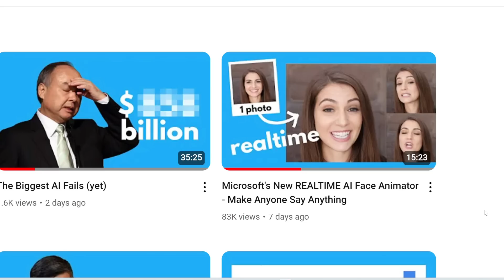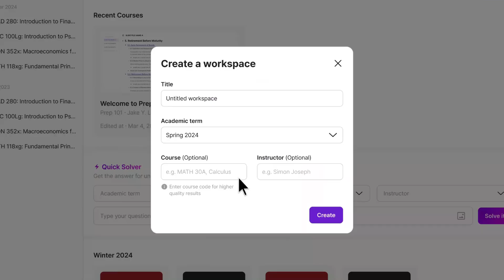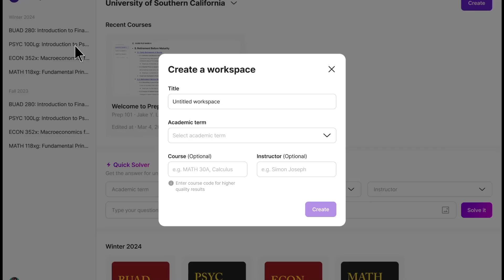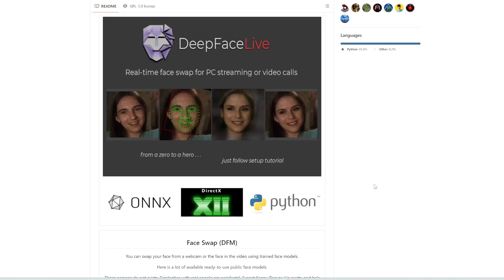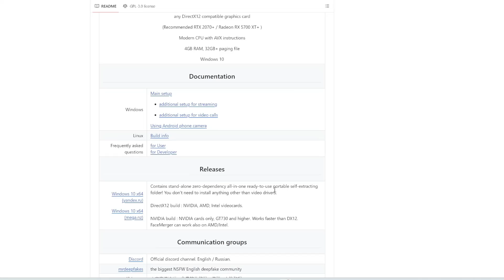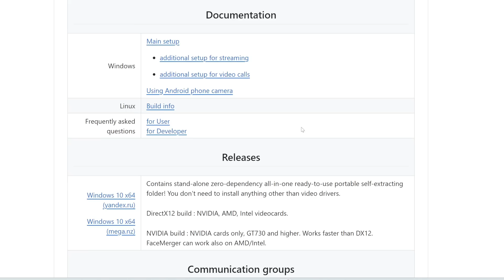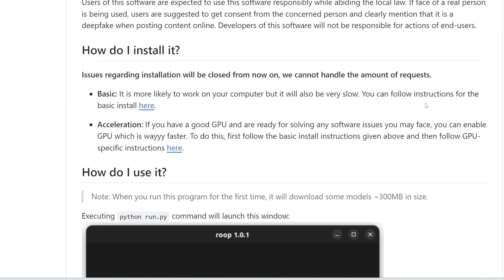This Realtime AI Deepfake has gone too far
Here's an ultra-realistic, consistent realtime AI faceswap to turn into a cute girl (or guy).

Cramify
Cramify transforms your course materials into concise, easy-to-read notes and practice questions, so you can easily prep for exams.